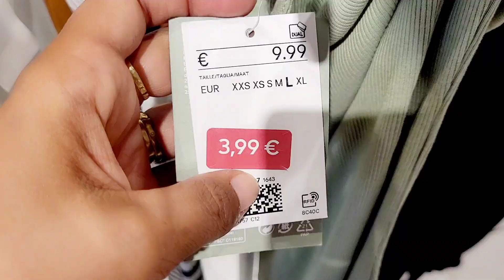SOLDES H&M🎊😱JUSQU'À-80% PETITS PRIX!! 15.07.23